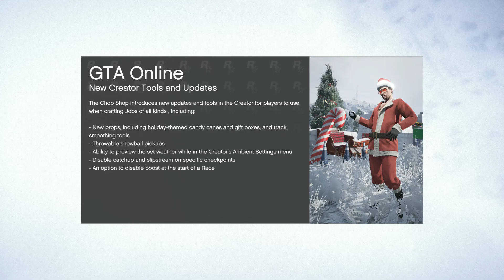GTA5 2024 online karlı mod yarış inceleme seri 1